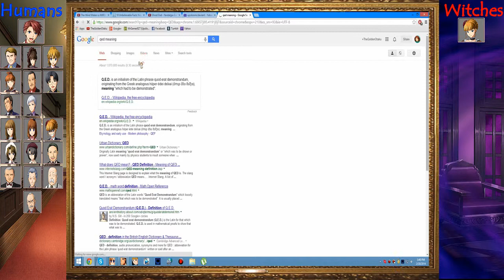RISE TO TRAGEDY! - Umineko When They Cry: II- XII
THIS EPISODE TOOK 3 TRIES TO RECORD! DX! Anyway, Battler and the rest discuss if Beatrice is real or not, and Maria is creepy, again. *deep sigh*